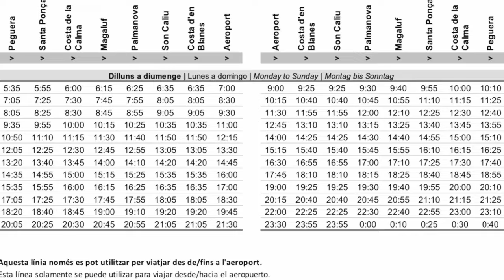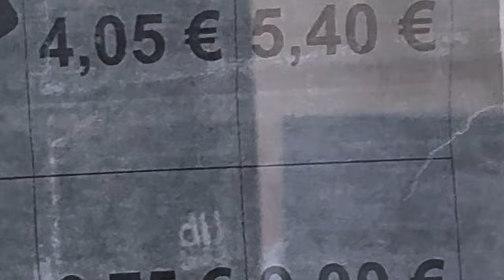Busfahrt auf Mallorca 🇪🇸 weniger bezahlen 🙏 Tipps und Tricks 😍 Flughafen nach Paguera 😎 TIB Bus A11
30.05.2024 - TIB Bus A11 😎 wir fahren vom Flughafen [Aeropuerto] Son Sant Joan in Palma 🇪🇸 bis nach Camp de Mar 🌴 der Bus hält als erstes am Marineland in Portals Nous, dann in Palmanova, Magaluf, Santa Ponça und natürlich in Paguera [Peguera] 😍 mit dem singenden Busfahrer 😃 es gubt jede Menge Tipps 👍